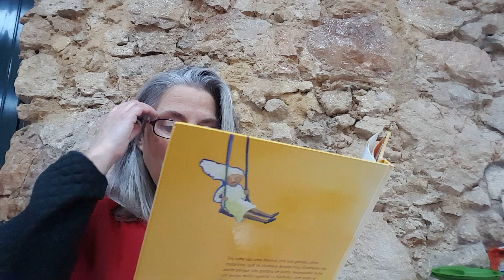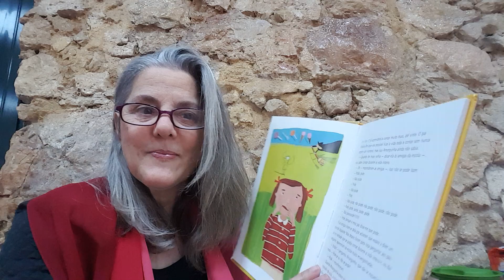#48 2024 C CRIANÇAS Prova dos 5 CNY 3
CNY ano novo lunar chinês, ano do Dragão (madeira).
Leitura para as crianças ("Amarguinha")_1